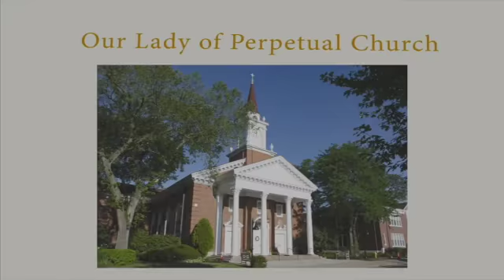Fr. Patrick Homily March 21, 2021